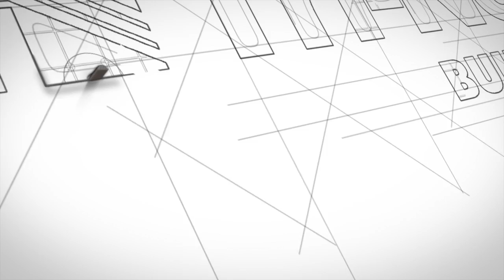Newsmakers 2016, Lifetime Achivement: Thomas W. Thayer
In 1981, Tom Thayer and two of his friends, Joe Donnino, and Donald Jones founded Tri-North Builders, Inc. They had five employees, a humble 700 square foot building, and a lot of vision. One year in, their total sales reached $1 million and the rest, as they say, is history. Tom became president of Tri-North in 1995. Under his leadership, the 1990’s were an intensely prosperous decade for the company, with sales growing from $25 million to $100 million. Tri-North quickly grew a national presence and began expanding staff and eventually opened offices in Milwaukee, Texas, California, and New Hampshire.  In 1996, Tri-North became employee-owned, an effort Tom spearheaded. Ten years later, Tri-North moved to a state-of-the art, LEED® Gold-certified headquarters in 2006 (only the second building in the state of Wisconsin to have achieved such a high rating at the time), something that Tom often notes as the highlight of his career.

Throughout his tireless efforts to bring Tri-North to success, Tom has maintained an unwavering commitment not only to his clients and objectives, but also to his community. Tom is a longtime supporter of United Cerebral Palsy of Greater Dane County, Urban League of Greater Madison, and Variety-The Children’s Charity of Wisconsin, to name a few organizations.

To Tom, extending compassion to his employees is central to his dedication to giving back to his community. In addition to offering a generous benefits package and competitive wages, Tom has spent his career ensuring that the company’s culture is focused on family. Efforts have included an onsite daycare for employees’ children, substantial PTO, and a concerted and consistent respect and understanding that members of the Tri-North team are not just employees, but human beings with families and other commitments and concerns.

In spite of the challenges in his 40 years in the industry, Tom loves his work and plans to continue leading Tri-North for years. He’s proud to have his son and daughter working alongside him and his four beloved grandchildren nearby (two are currently in the onsite daycare and two are in local elementary schools). As he begins to look forward to retirement, he plans to slowly reduce his workload to spend time traveling with his wife (Tri-North’s CFO), water-skiing, and enjoying his collection of antique vehicles.

Throughout Tri-North’s entire history, through times of major growth and deeply challenging times, one thing has remained constant—Tom’s leadership. His vision and thoughtfulness is apparent. He deliberates over tough decisions earnestly. When quick decisions are necessary, he has impeccable instincts. He leaves his door open. He’s available. For someone with his level of experience and success, you’d expect him to be intimidating. Much to the contrary, Tom is one of the most approachable people in the company. He listens. He’s generous. With or without his pile of richly-deserved accolades, he’s the best in the business. His employees know it, his clients know it, and most importantly to him, his family knows it.